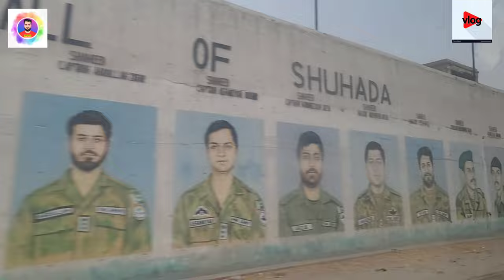Sukkur To Hyderabad Travel vlog / Travel vlog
The name Hyderabad means "Haydar's city" or "lion city", from Haydar 'lion' and ābād 'city', after Caliph Ali Ibn Abi Talib, also known as Haider because of his lion-like valour in battle.

The city was originally called Baghnagar "city of gardens", and later acquired the name Hyderabad. The European traveler von Poser and Thévenot found both names in use in the 17th century.